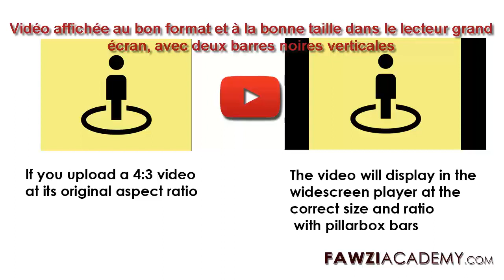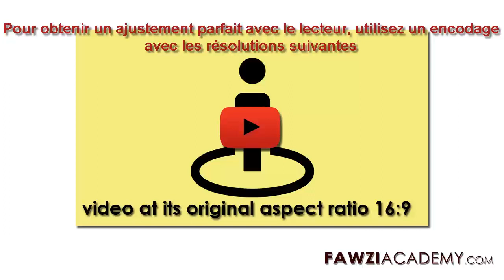FR_ bandes noires, Comment enlever les bandes noires des vidéos Youtube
Si vous téléchargez un fichier dont le format d'image n'est pas 16: 9 sur YouTube, il sera traité pour afficher les boîtes aux lettres ou les boîtes aux lettres. comment se débarrasser des barres noires et télécharger la résolution vidéo YouTube pour recadrer votre vidéo au format 16: 9

Fawziacademy utilise google translator et google translate app pour traduire et voix